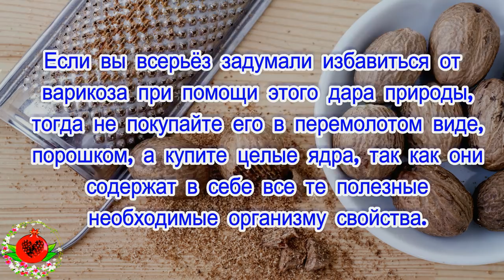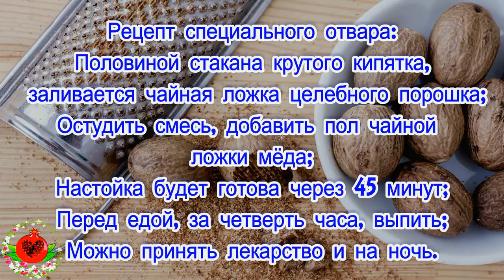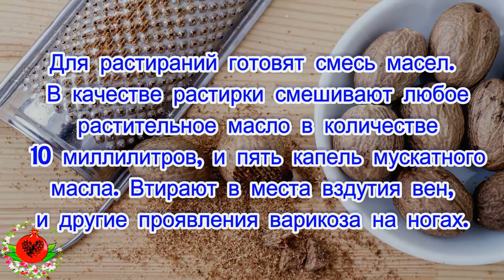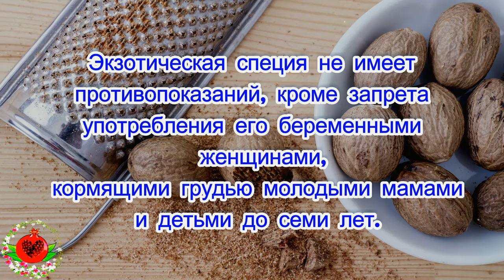Эффективное лечение варикоза!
Эффективное лечение варикоза при помощи мускатного ореха
Лечить вены на ногах от варикоза нужно посредством приготовления лечебной настойки или отвара.
Если вы всерьез задумали избавиться от варикоза при помощи этого дара природы, тогда не покупайте его в перемолотом виде, порошком, а купите целые ядра, так как они содержат в себе все те полезные свойства, которые вам так необходимы. Измельчите его домашним способом, при помощи кофемолки, терки или раздавите вилкой. Вы в этом случае сохраните массу полезностей: витамины и такие ценные эфирные масла.
Лечить вены на ногах от варикоза, нужно посредством приготовления лечебной настойки или отвара. Готовить его придется каждый день, чтобы, как уже было сказано, не растерять то ценное, что содержит ядро.